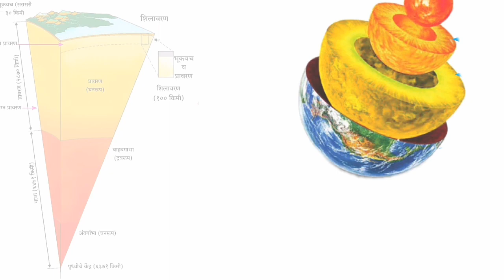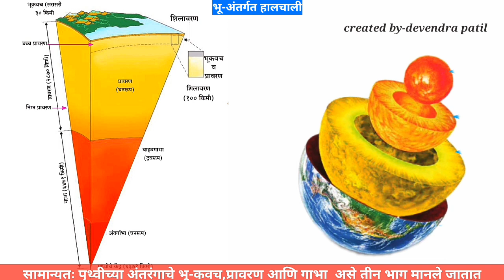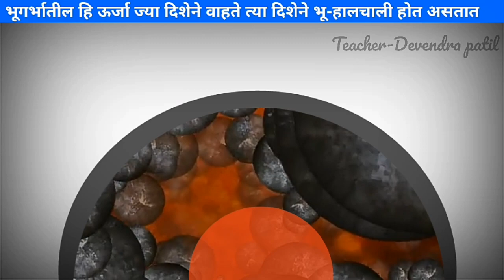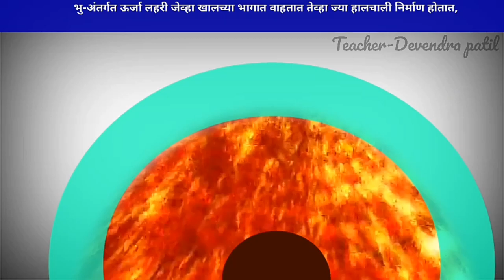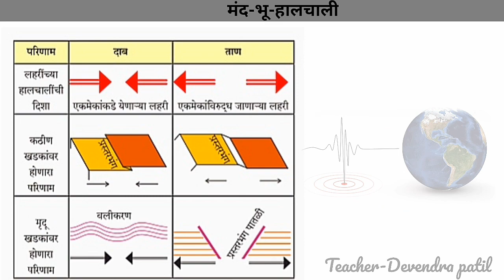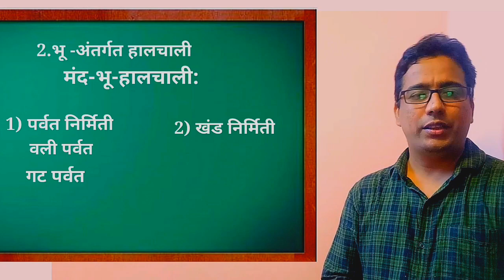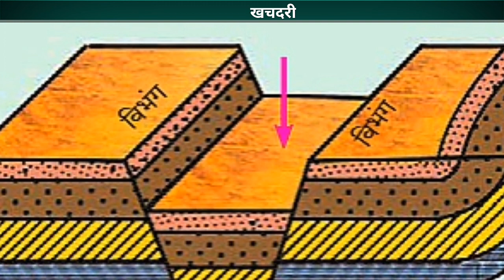antargat halchali swadhyay ||अंतर्गत हालचाली भूगोल इयत्ता नववी भूकंप व ज्वालामुखी 9th सेतुअभ्यासक्र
भू-अंतर्गत हालचाली इयत्ता 9वी पाठ 2 विषय भूगोल, भूकंप व ज्वालामुखी geography class 9th
दर्जेदार ॲनिमेटेड शैक्षणिक व्हिडिओ
भु-अंतर्गत हालचाली या पाठात आपण आपण मंद भू हालचाली खचदरी गट पर्वत भूपृष्ठ दिशा गती वेग
bhu antargat halchali
भूकंप व ज्वालामुखी वली पर्वत हिमालय इत्यादी विषयी माहिती घेतली आहे.
इतर शैक्षणिक व्हिडीओ साठी खाली दिलेल्या लिंक वर क्लिक करा.